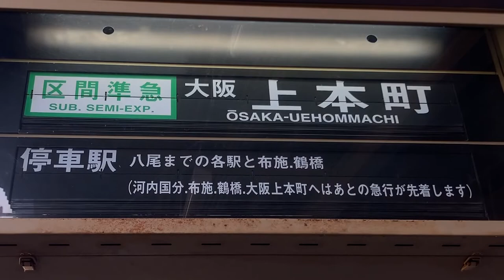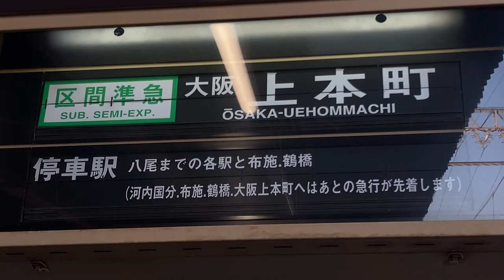近鉄 大和高田駅 大阪上本町方面ホーム 発車標(反転フラップ式案内表示機・パタパタ)